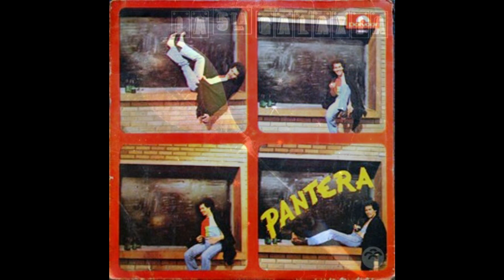Salsa AlexOmi * Las Del 23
Las Del 23
Esos Temas que no faltaban en todos los Matinés y Rumbas tanto en el 23 de Enero como el Los Flores de Catia al final de los 70`s y en los 80`s, Rumbas en las cuales  amanecíamos bailando con Salsa de la Buena y en compañía de los Panas, temas para los Bailadores que traen recuerdos buenos de días felices de Rumbear con la Salsa que nos une.